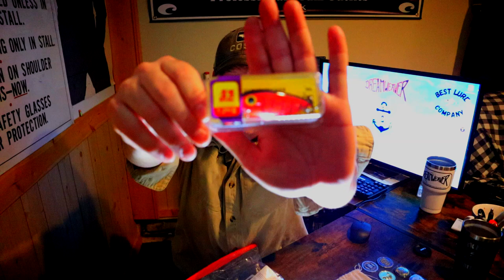Custom Salmon / Trout Gear Giveaway #1!!!!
We have 7 more of these custom gear giveaways to do in the next 7 weeks, and many other giveaways throughout the year.  Including the BIG salmon charter giveaway at the end of the year.

And if you want to fish with us book your salmon charter today.